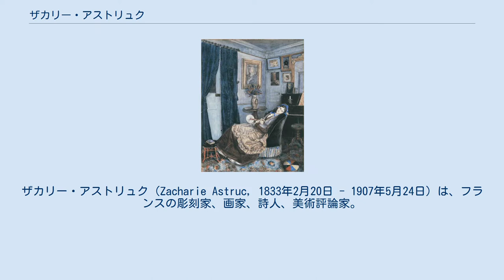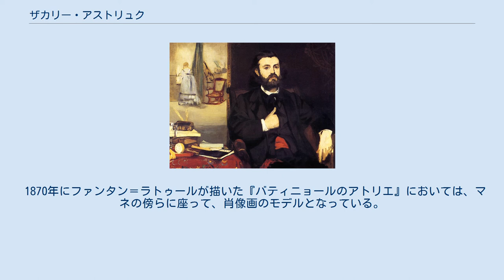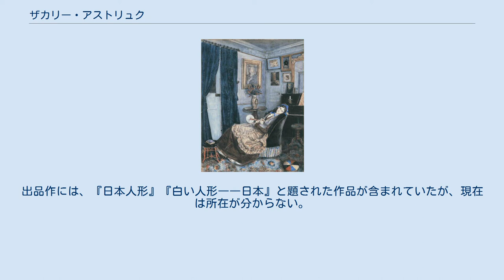ザカリー・アストリュク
ザカリー・アストリュク（Zacharie Astruc, 1833年2月20日 - 1907年5月24日）は、フランスの彫刻家、画家、詩人、美術評論家。
 アンリ・ファンタン＝ラトゥール『バティニョールのアトリエ』1870年。
絵筆をとるマネにモデルとして描かれているのがアストリュク。
 1860年代、前衛的な芸術家たちのスポークスマンとして活躍した。
エドゥアール・マネが、1863年の落選展で『草上の昼食』を出品した際や、1865年のサロン・ド・パリで『オランピア (絵画)』を出品した際、批評家や大衆からは激しい攻撃が向けられたが、新聞に美術批評を掲載していたアストリュクは、マネの擁護に努めた。
『オランピア』という作品の名付け親とも言われている。
マネをエミール・ゾラやクロード・モネに紹介し、1868年のサロンでは、ピエール＝オーギュスト・ルノワールの作品を評価するなど、印象派の評価にも貢献した。
 フランスに日本美術を紹介し、ジャポニスムの隆盛に寄与した。
1867年、美術批評家として初めて日本美術に関する記事を発表し、日本から届いた浮世絵や着物、工芸品に愛好家たちが熱狂する様子を紹介している。
パリ万国博覧会の後には、日本の文化と美術に対する理解を深めるために「ジャングラールの会」が結成され、アンリ・ファンタン＝ラトゥール、ブラックモン、ジャックマール、イルシュなどの画家・版画家や、批評家のフィリップ・ビュルティなどとともに参加した。
 1870年にファンタン＝ラトゥールが描いた『バティニョールのアトリエ』においては、マネの傍らに座って、肖像画のモデルとなっている。
水彩画では、サロン・ド・パリに入選したこともあり、1874年の第1回印象派展にも出品した。
出品作には、『日本人形』『白い人形――日本』と題された作品が含まれていたが、現在は所在が分からない。